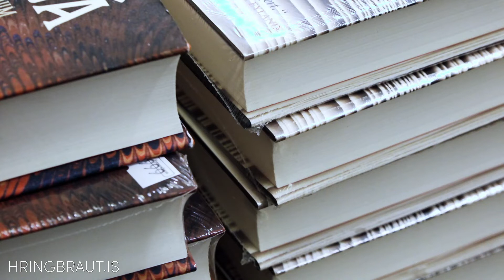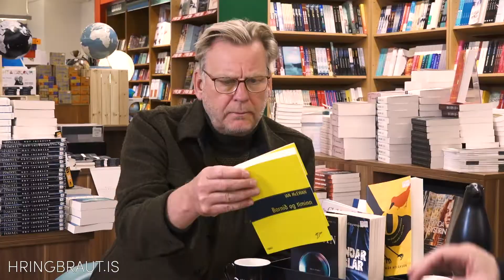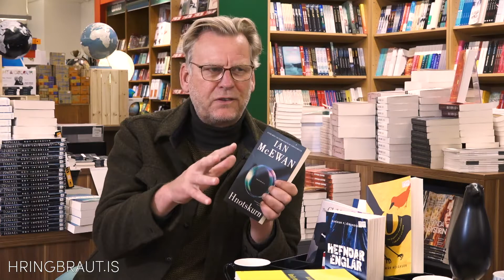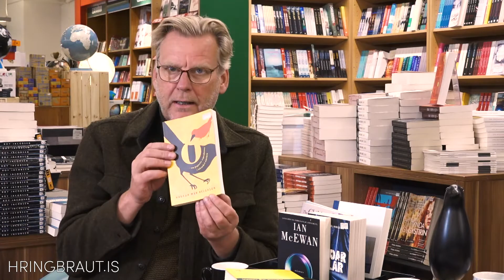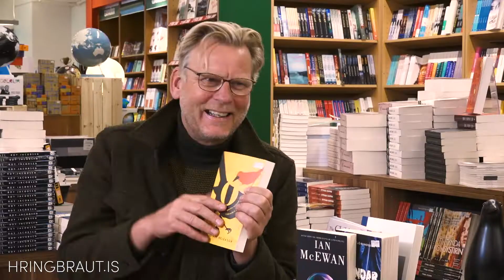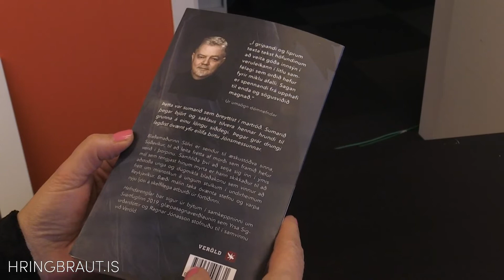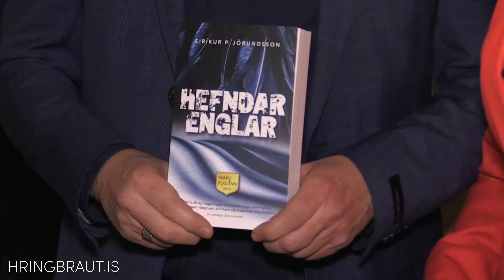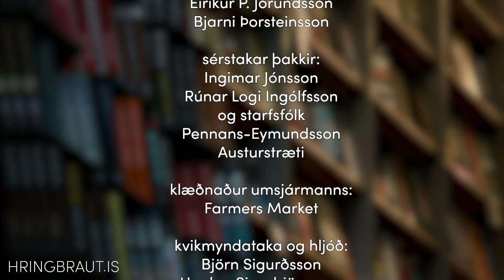Bókahornið / 6. maí